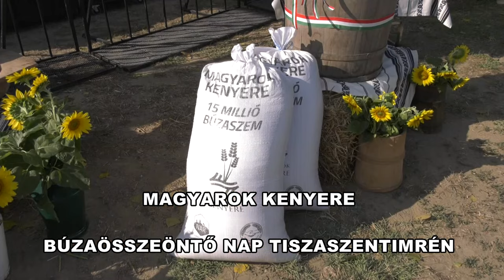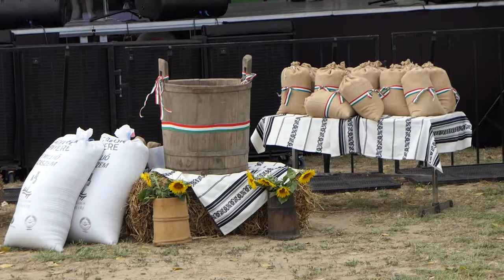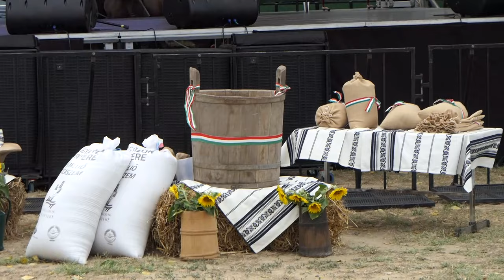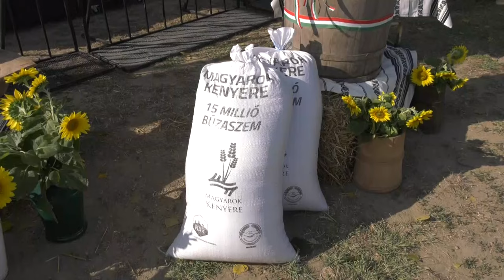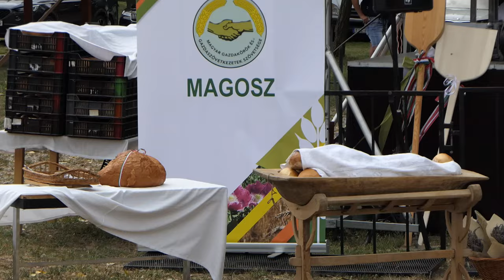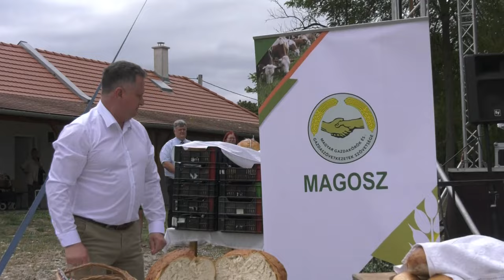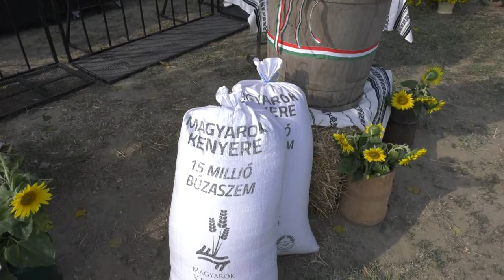Magyarok kenyere- búzaösszeöntő nap Tiszaszentimrén